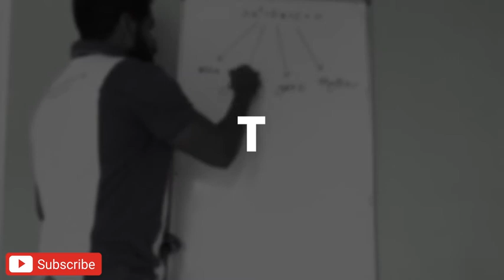How to create hexagon? ෂඩාස්රය නිර්මාණය කිරීම| Shan Fonseka math trick